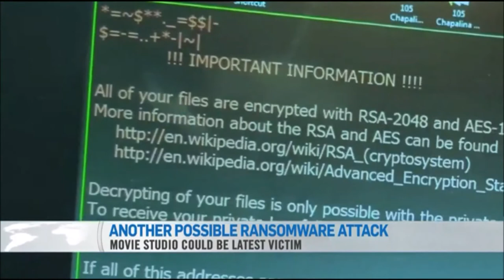Robert Hejavec CTV News Interview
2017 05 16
We learn the latest on the Ransomware attack from Robert Herjavec, the C-E-O of the Herjavec Group. It's a Canadian-founded Global Cybersecurity Company.